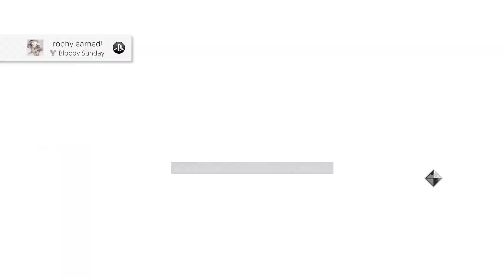Assassin's Creed II - Francesco de' Pazzi Boss Fight [PS4 Pro]